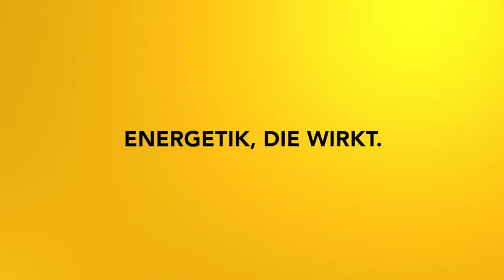Energetische Trauma-Arbeit: Impulsmeditation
In dieser Meditation bearbeitest du Traumata in deinem Energiefeld. So erfährst du augenblickliche Erleichterung und kannst dich aus oft selbstzerstörerischen Mechanismen lösen.

2002 hat er seine Leidenschaft zum Beruf gemacht und er begleitet seitdem hunderte Klienten in Seminaren, Einzelsitzungen und auch online.